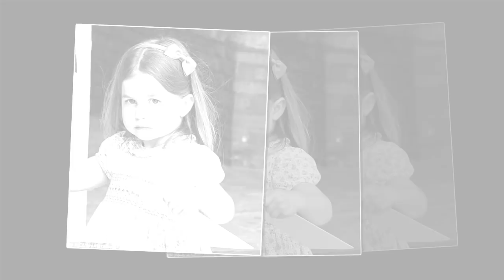Charlotte showed a 'self-confident and mischievous' nature to mark her fourth birthday